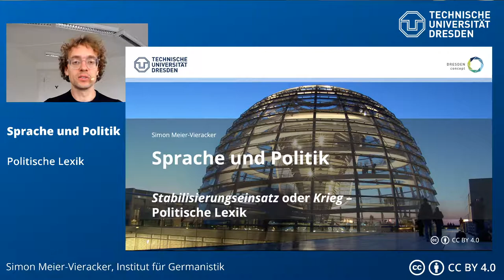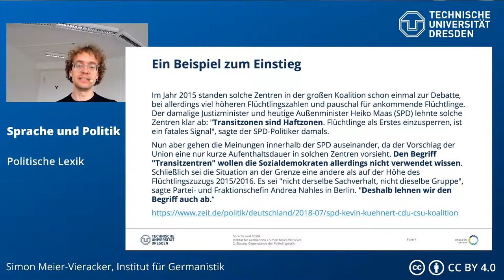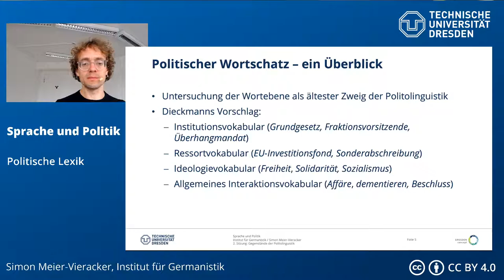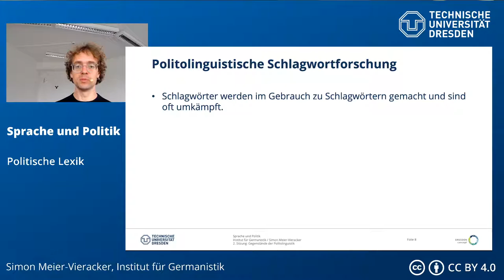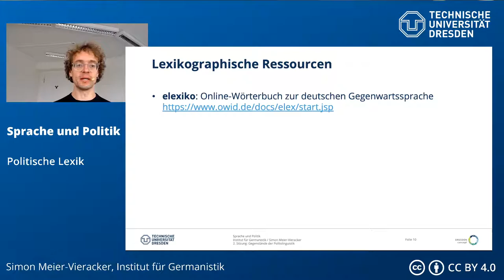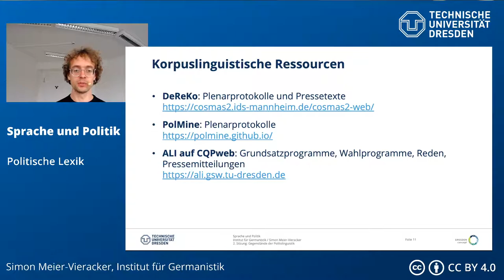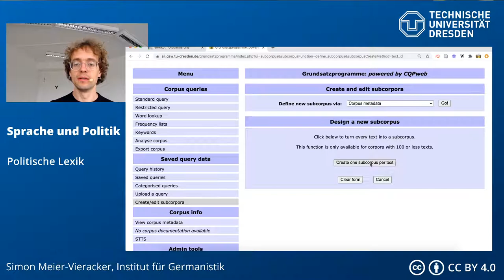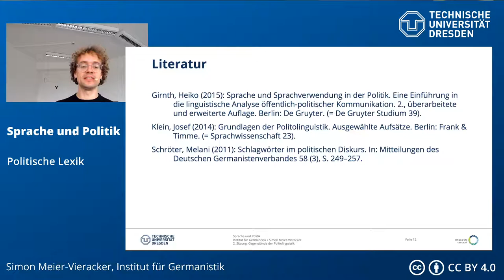Sprache und Politik – Politische Lexik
0:00 Intro
1:17 Rekapitulation
3:48 Ein Beispiel zum Einstieg
5:33 Politischer Wortschatz – ein Überblick
7:57 Politolinguistische Schlagwortforschung
17:14 Lexikographische Ressourcen (elexiko)
20:43 Korpuslinguistische Ressourcen
22:04 Grundsatzprogramme in CQPweb